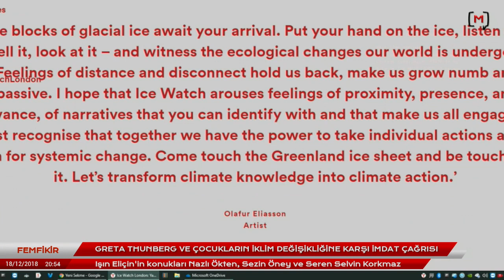Femfikir: Dünya siyasetinde çözüm önerileri - Nazlı Ökten, Sezin Öney ve Seren Selvin Korkmaz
Medyascope.tv

18 Aralık 2018

4.Bu link sizi profil sayfasına götürecek. Bu bölümü doldurduktan sonra tekrar sekmesine tıkladığınızda aylık desteğinizi belirleyip, kredi kartı bilgilerinizi girerek Medyascope.tv’ye istediğiniz süre boyunca destek olabilirsiniz.